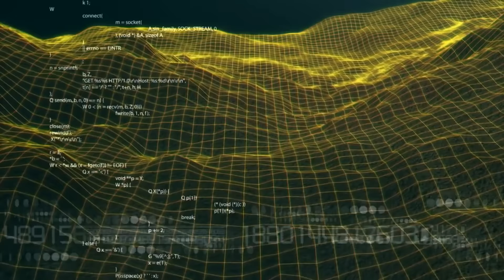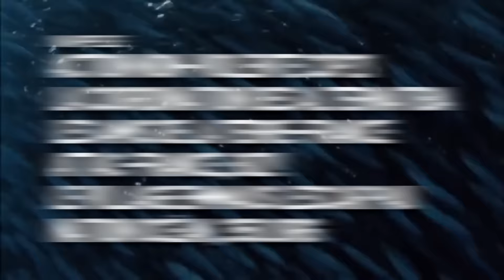Bloquons le sommet du pétrole offshore !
Ils se retrouvent pour que l'industrie fossile offshore reste compétitive. Nous nous rassemblons pour les bloquer.

Bloquons la tenue du sommet MCE Deepwater Development rassemblant les plus grandes entreprises de forage en eaux profondes. Tous à Pau du 5 au 7 avril 2016 pour 3 journées d'actions de désobéissance civile de masse, non-violentes et déterminées pour le climat.

Un appel lancé par Action non-violente COP21, La Coordination des Alternatiba, Les Amis de la Terre- France, Attac-France, Bizi !, Le Village Emmaüs Lescar-Pau, Nation Ocean, 350.org